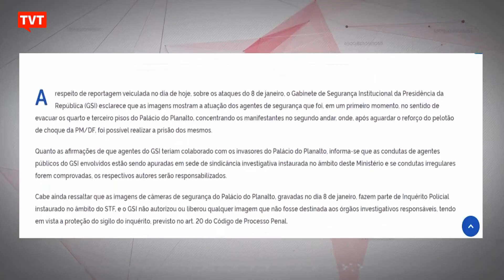General Gonçalves pede demissão após aparecer em imagens junto com manifestantes no dia 8 de janeiro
Imagens cedidas pela CNN mostram ex-ministro do GSI passando tranquilamente pelos vândalos que depredaram o prédio dos três poderes.